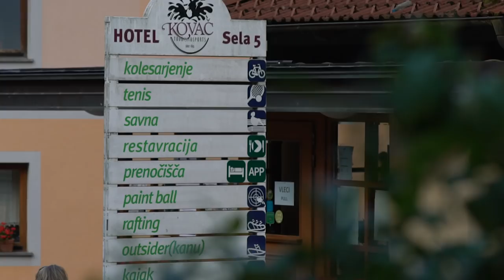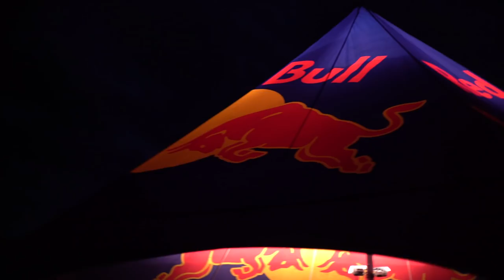KnK Longboard Camp 2018 presented by KebbeK Skateboards / Vlog #2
Join Maxwell Kaye in Vlog #2 here at KnK Longboard Camp 10th anniversary edition presented by KebbeK Skateboards. This time Max recovers from the party, learns to take lines with Patrick Switzer and joins Mirko Paoloni for a follow run.